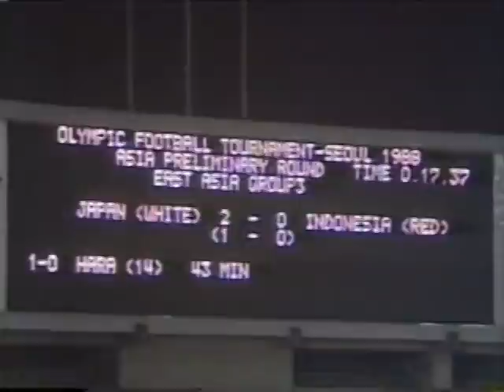【ｻｯｶｰ氷河期】1987 日本 vs ｲﾝﾄﾞﾈｼｱ【武田、最初で最後のｺﾞｰﾙ】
8/4/1987:Olimpic Qualifier, Japan vs Indonesia, National Stadium [13,000]

"ｽﾄﾗｲｶｰ"武田はAﾏｯﾁ18試合出場したが、ｺﾞｰﾙを決めたのは
代表ﾃﾞﾋﾞｭｰとなったこのｵﾘﾝﾋﾟｯｸ予選の１点のみ
相手は退場者を出して10人のｲﾝﾄﾞﾈｼｱ

武田は、87年のﾈﾊﾟｰﾙ戦(9-0)や、93年のﾊﾞﾝｸﾞﾗﾃﾞｼｭ(8-0)でも無得点
こんな選手でもJ開幕に間に合い、ｻｯｶｰﾊﾞﾌﾞﾙを体験

森下申一/堀池巧/金子久/加藤久/都並敏史/宮内聡/越後和男/奥寺康彦(松木安太郎)/手塚聡/原博実/武田修宏